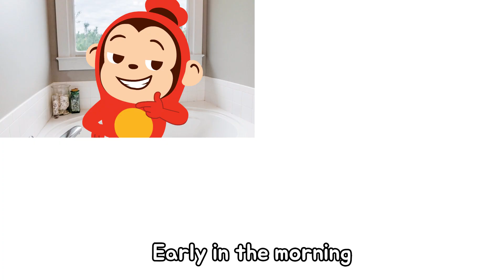This is the way | we brush our teeth! | Popular nursery rhymes | Cocomong Picnic Song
Let's sing "This is the way" song!
We can brush our teeth!
Popular Nursery Rhymes, Cocomong Picnic Song

This is the way we get dressed,
get dressed, get dressed.

★ Cocomong! Exciting popular nursery rhyme series
★ Shall we play with toys? Let's play together, Cocomong!